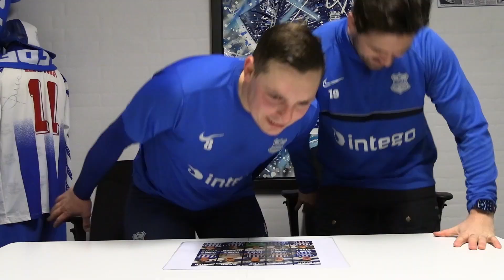Pinkii's Corner: Hvem er bedst i buffeten?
Det har været en blæsende weekend, så vi har lidt til lattermusklerne på en råkold mandag morgen 🙃 🤪

"Hvem går altid en ekstra gang rundt om buffeten ?

𝗧𝗮𝗸 𝘁𝗶𝗹 𝗱𝗲 𝗺𝗲𝗱𝘃𝗶𝗿𝗸𝗲𝗻𝗱𝗲:
𝗧𝗲𝗮𝗺 𝟭: 𝗞𝗿𝗶𝘀𝘁𝗶𝗮𝗻 𝗞𝗶𝗿𝗸𝗲𝗯𝘆 𝗼𝗴 𝗦𝘁𝗲𝗳𝗮𝗻 𝗕𝗮𝗰𝗵𝗺𝗮𝗻𝗻
𝗧𝗲𝗮𝗺 𝟮: 𝗦𝘂𝗻𝗲 𝗧𝗵𝗲𝘀𝗯𝗷𝗲𝗿𝗴 𝗼𝗴 𝗦𝗶𝗺𝗼𝗻 𝗡𝗶𝗲𝗹𝘀𝗲𝗻
𝗧𝗲𝗮𝗺 𝟯: 𝗧𝘂𝗲 𝗟𝗮𝘂𝗿𝘀𝗲𝗻 𝗼𝗴 𝗣𝗵𝗶𝗹𝗶𝗽 𝗟𝗮𝗿𝘀𝗲𝗻
𝗧𝗲𝗮𝗺 𝟰: 𝗦𝗶𝗺𝗼𝗻 𝗚𝗿ø𝗻 𝗼𝗴 𝗝𝗮𝗸𝗼𝗯 𝗢𝗹𝗲𝘀𝗲𝗻
𝗧𝗲𝗮𝗺 𝟱: 𝗔𝗹𝗲𝘅𝗮𝗻𝗱𝗲𝗿 𝗦𝗺𝗶𝘁𝗵 𝗼𝗴 𝗪𝗶𝗹𝗹𝗶𝗮𝗺 𝗞𝗿𝗶𝗻𝗴